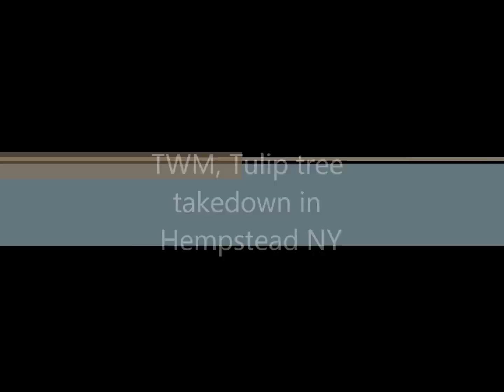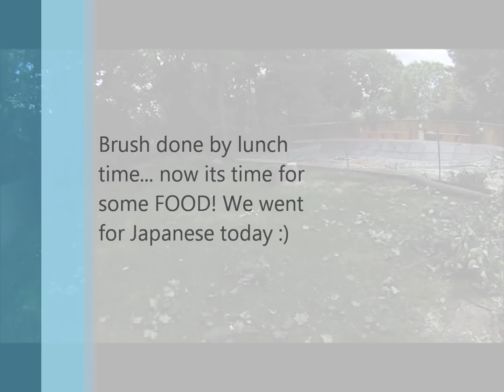TWM Medium - large tulip dismantle tree work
This Tulip is getting too big for its roots, so we come and take it down safely, and remove all debris. A very easy tree to take down, just a bit on the large side. Sorry if its not that interesting!